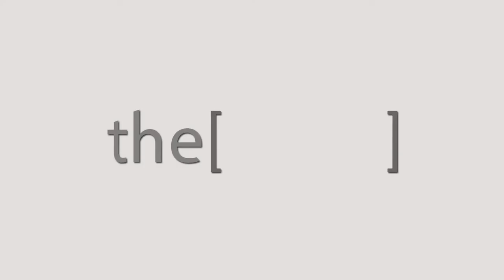الأستاذ الدكتور عبدالسلام القصاب يتحدث عن هشاشة العظام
الدكتور عبدالسلام القصاب
أستاذ الغدد الصماء في كلية الطب بجامعة واين ستيت في ديترويت ميشيغان وكلية الطب بجامعة أوكلاند